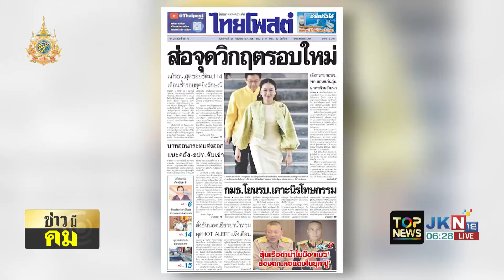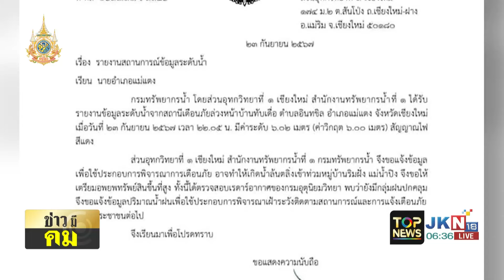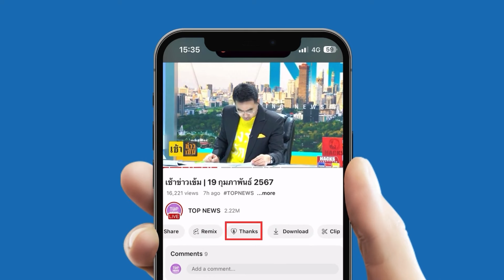"ทหารเสือฯ" คำราม ทบ. ยึด ทัพภาคที่ 1 กุม 3 กองพลหลัก คุมหน่วยกำลังปฏิวัติเบ็ดเสร็จ